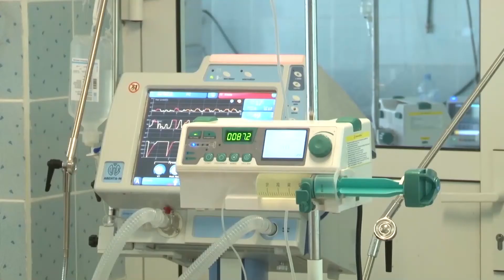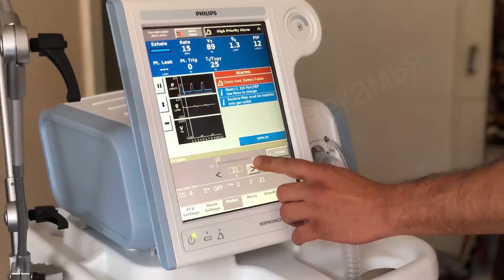Поступили аппараты в больницу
Коронавирус не сдает позиции. За сутки коронавирусная инфекция подтвердилась у 475 жителей края. Тем временем в Краевую больницу имени Вагнера поступило 20 аппаратов для неинвазивной вентиляции легких.